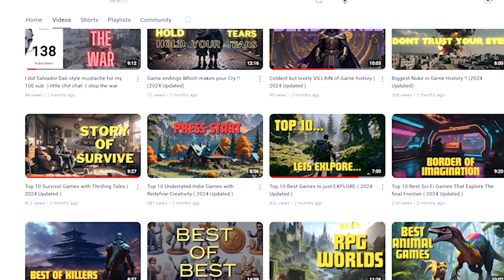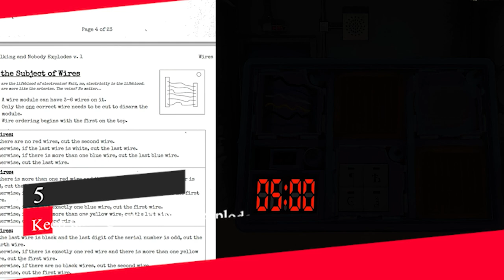Best CO-OP FUNNY Games to laugh with friends ! (2024)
🖥️ Most Hilarious Games To play  with friends And Explode By Laughter !💻🛒

Welcome to another episode of your channel! Join me as I dive into the List of Best Games to laugh and laugh and laugh .